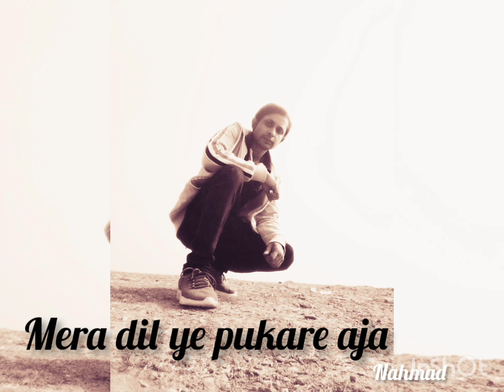dil ye pukare aja